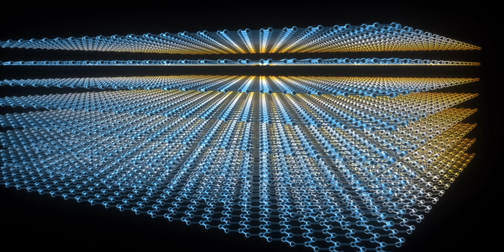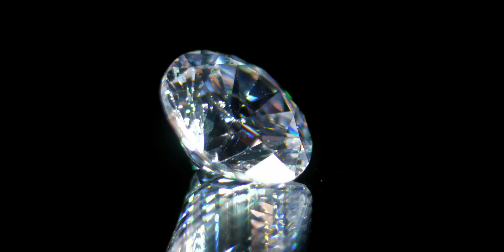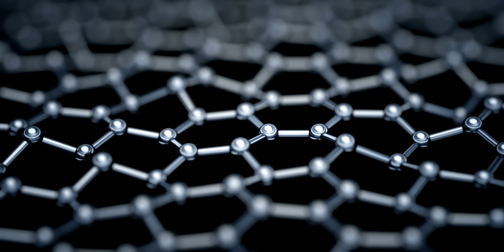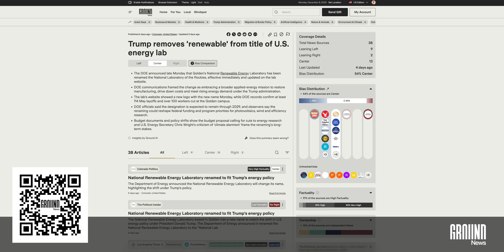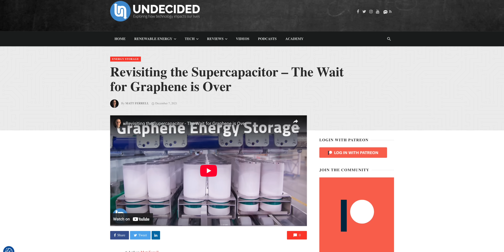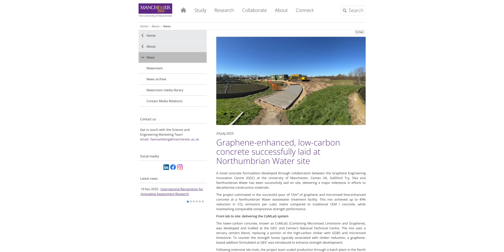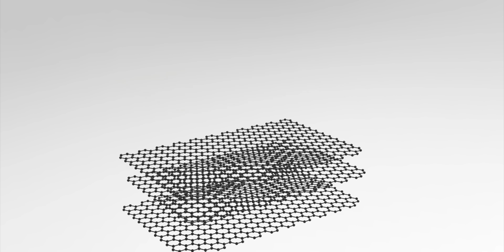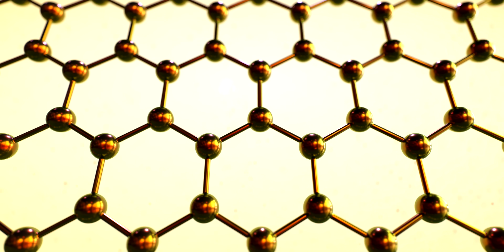How Graphene is Changing the World … Right Now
How Graphene is Changing the World … Right Now. for an innovative way to stay fully informed on tech, energy, the climate and more. Save 40% on the Ground News unlimited access Vantage plan with my link. What if your phone battery charged in seconds instead of hours? What if buildings could cut their carbon emissions in half? What if medical sensors could detect diseases years earlier than they do today? Graphene was supposed to deliver all of this and more. Since 2004, researchers called it a wonder material. It would revolutionize everything. 20 years later? Most of those promises fell flat. But now graphene supercapacitors are powering AI data centers. Graphene-enhanced concrete is being poured at industrial sites. Medical sensors using graphene are hitting the market. The trickle is turning into a flood. So what changed? How did graphene go from miracle material to overhyped curiosity to actually delivering results? And more importantly, how will these breakthroughs actually affect you?

Chapters
00:00 - Intro
02:20 - Paragraf's Graphene Sensors
04:43 - 2D Photonics' Graphene Optical Microchips
08:22 - Skeleton Tech's Supercapacitors and GPU's
10:45 - Manchester's Green Graphene Construction Materials
12:40 - What's The Holdup?